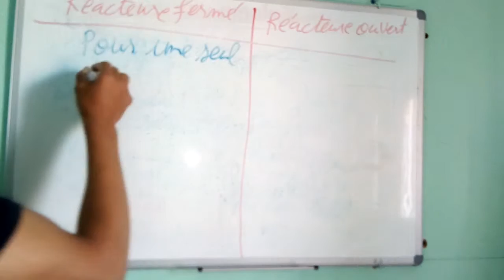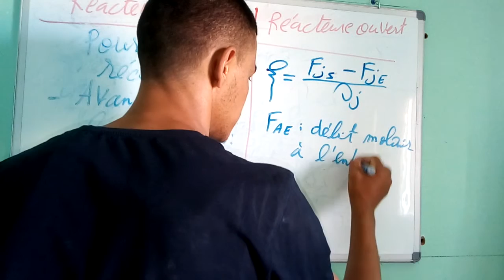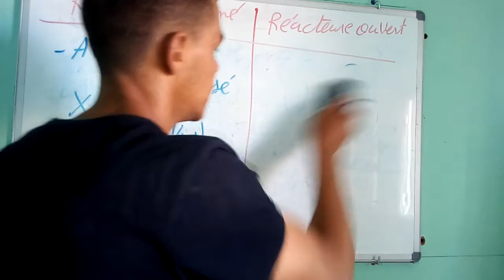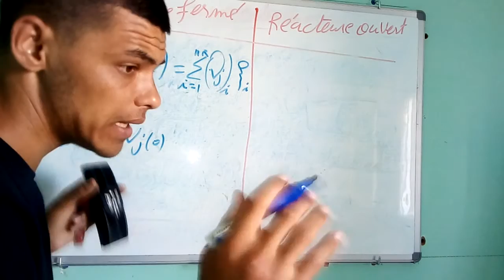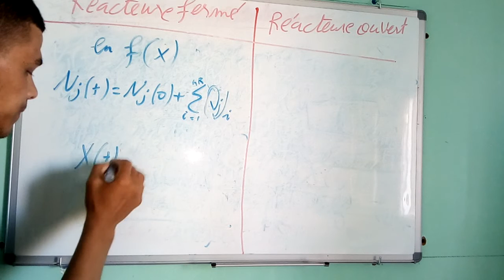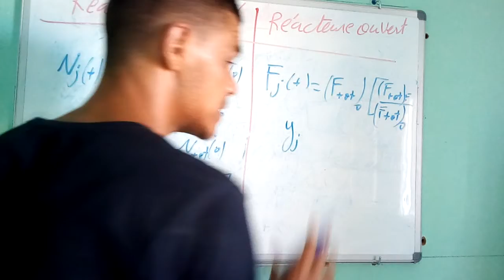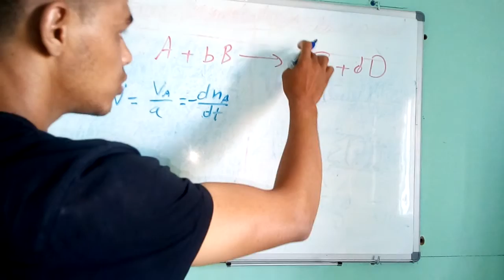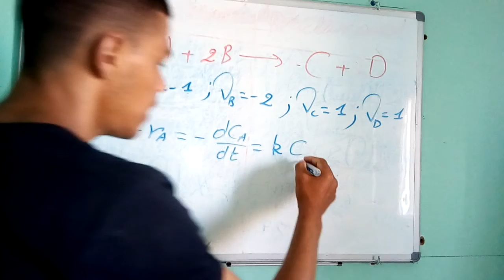réacteur homogène :partie 3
la déférence entre réacteur ouvert et réacteur fermé